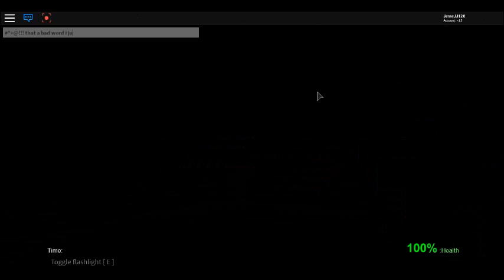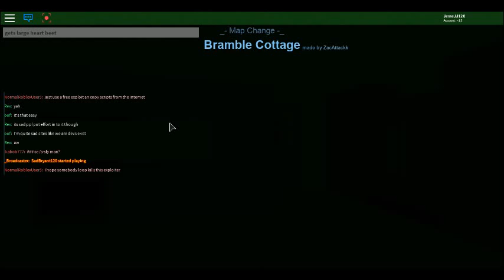Vampire hunters 2 (Roblox) part 2